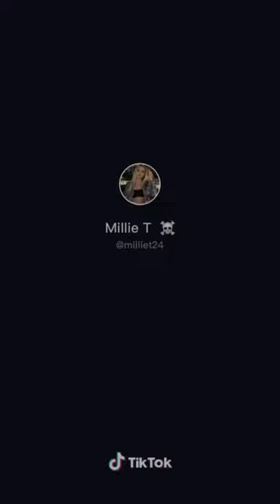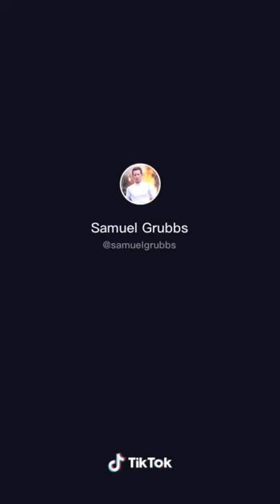It's m to the bee tiktok trend video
It's m to the bee tiktok song compilation video